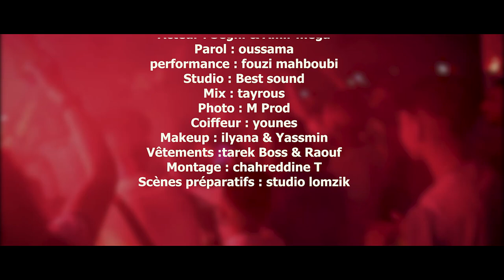Fouzi L'Hammi - Halla Bil Ariss 2022 © هلا بالعريس /Clip Officiel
Interprétation Cheb fouzi Lhammi
Titre: Halla Bil Ariss
Arrangement : Tayrous
Edition: Tobna
Parol: Oussama Milano
Derabki: Sada
Bass: Tayrous
Mix: Tayrous
Studio:Best Sound
Photo:M Prod
Clip : Chehro

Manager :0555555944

في حالة قمت برفع الأغنية على قناتك سواء كانت لايف أو استوديو